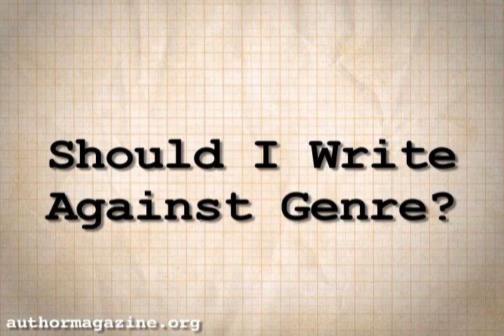William Gibson Interview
An interview with William Gibson, author of Neuromancer, Zero History, and many others.